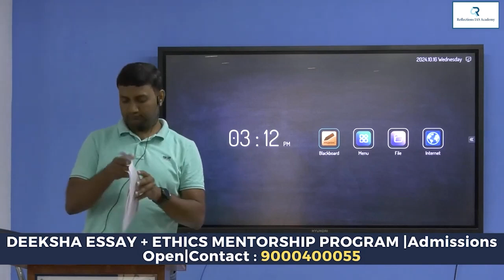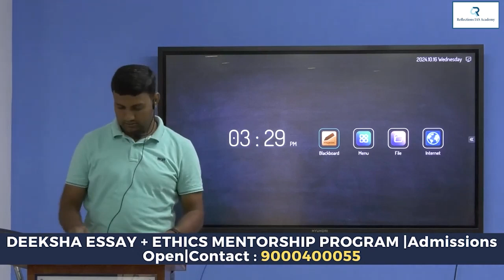UPSC 2024 Ethics Paper Section-A: Questions Analysis by Dr Ravi Kumar Reddy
🎯 Join Dr. G Vivekananda and Dr. Ravi Kumar Reddy for a comprehensive UPSC 2024 Ethics Paper Discussion. In this video, we will break down the key themes, frameworks, and strategies to ace the GS Paper 4 (Ethics, Integrity, and Aptitude). Get expert insights, analysis of the 2024 UPSC Ethics paper, and practical tips on how to approach case studies and ethical dilemmas. This discussion will equip you with the right tools to maximize your score in the ethics paper.

🚀 Key Takeaways:

📜 In-depth analysis of the UPSC 2024 Ethics paper
💡 Tips to approach case studies and ethical dilemmas effectively
⚠️ Mistakes to avoid while answering GS Paper 4
🧩 Key frameworks and models to use in Ethics answers
🎓 Expert guidance to score high in the 2024 UPSC Mains
💡 Whether you're preparing for UPSC 2024 or looking ahead to UPSC 2025, this detailed discussion will give you the edge you need.

🔑 Start your journey to mastering the Ethics paper with personalized guidance through the Deeksha Essay+Ethics Mentorship Program.
🔹 Courses Offered: UPSC Prelims, Mains, Optional subjects, and Interview Guidance
🔹 Specialized Test Series: Tailored to improve your speed, accuracy, and confidence
🔹 Personalized Mentorship: Learn directly from experienced mentors

🏫 Visit Us: Reflections IAS Academy, Ashok Nagar X Road, Hyderabad-20